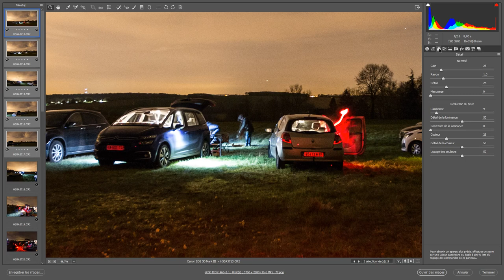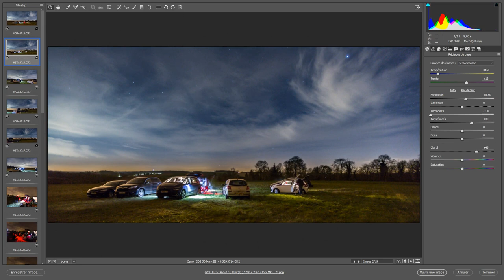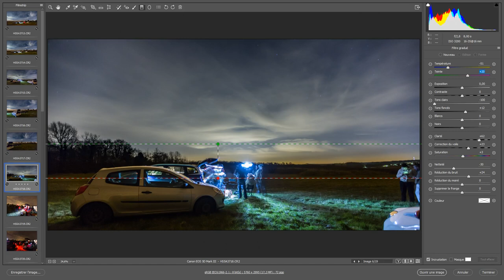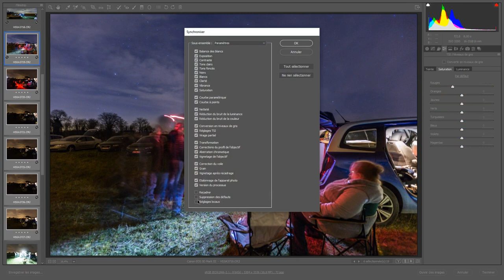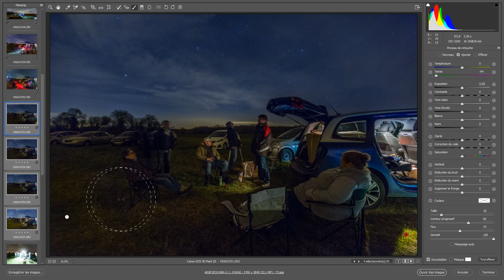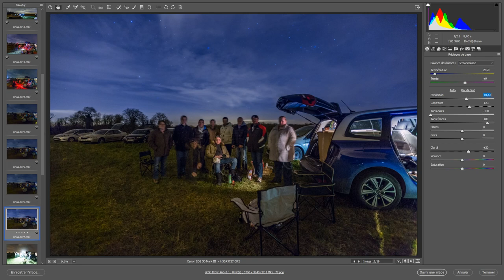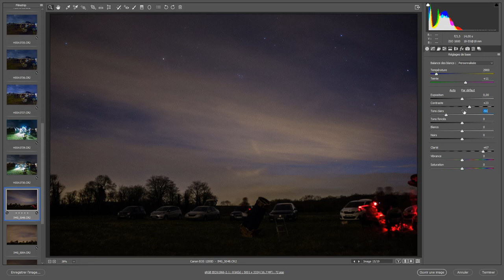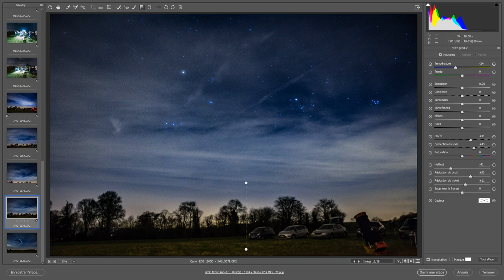demo de traitement d'image nocturne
cette video annule et remplace celle mise en ligne hier